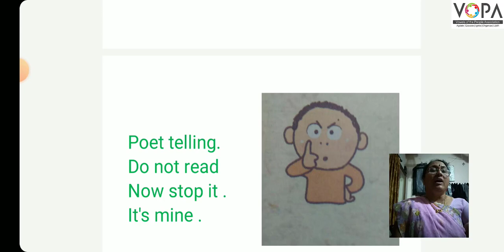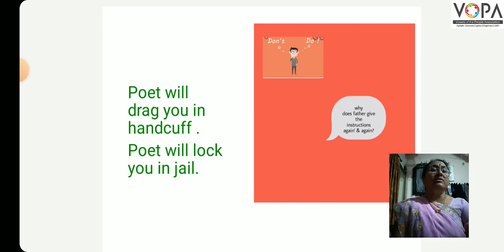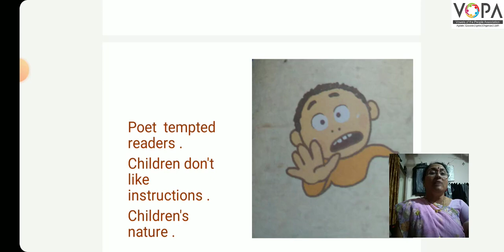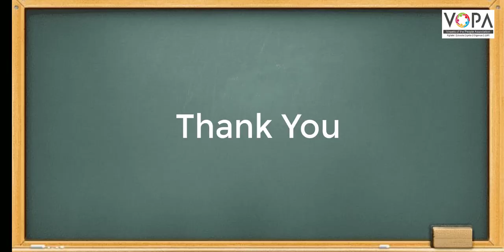7th | English | Please Don't Read This Poem | V3 | VSchool